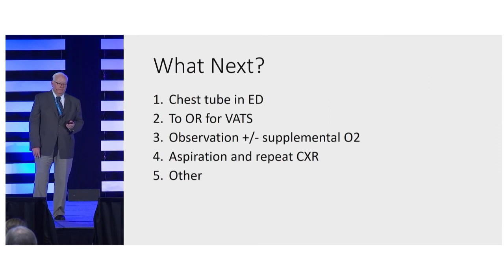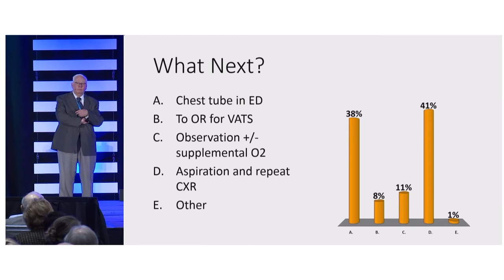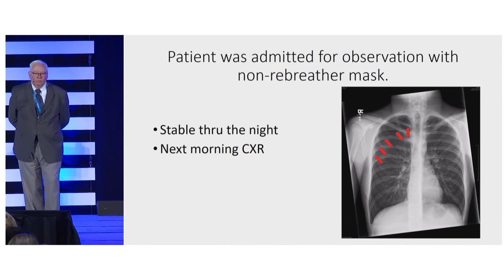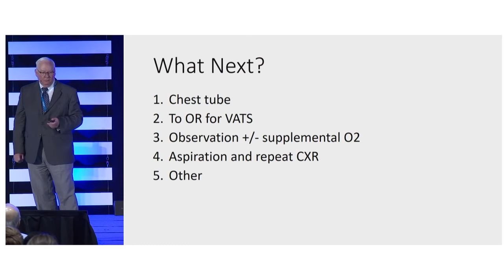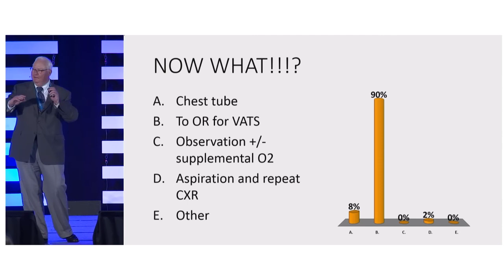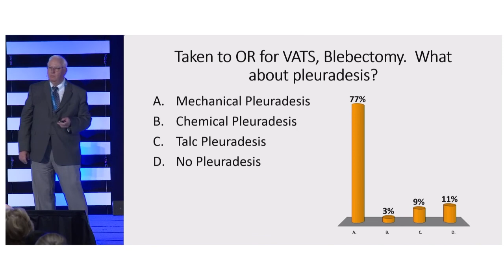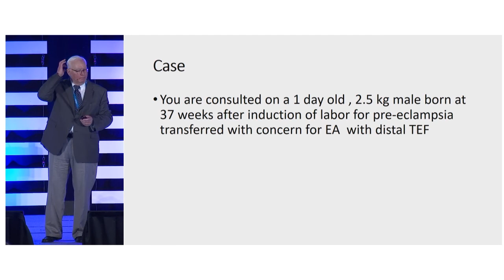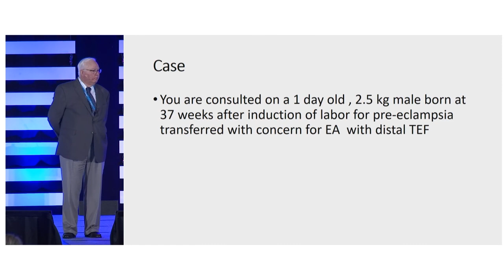Spontaneous pneumothorax Case Controversies 2019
Mac Harmon and Todd Ponsky discuss a patient with spontaneous pneumothorax as part of the Case Controversies session during the 2019 APSA annual meeting.